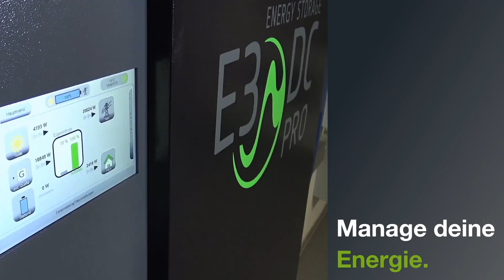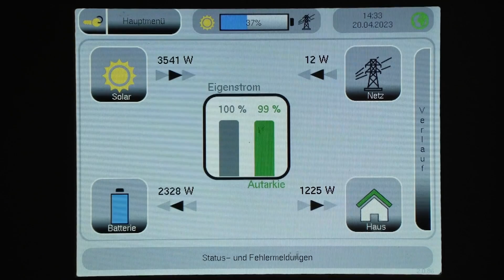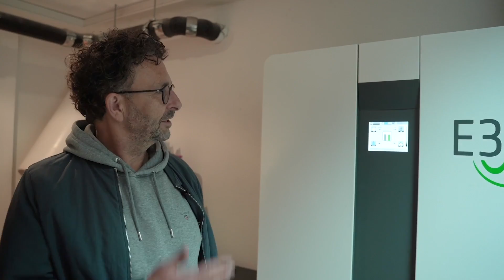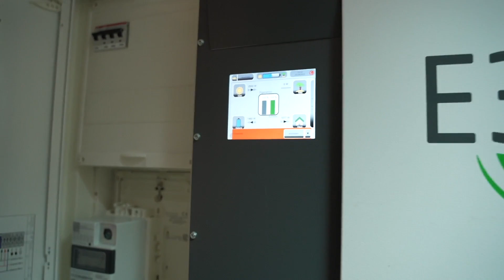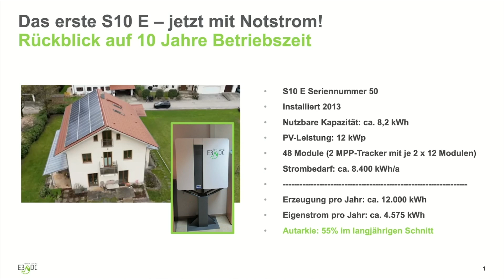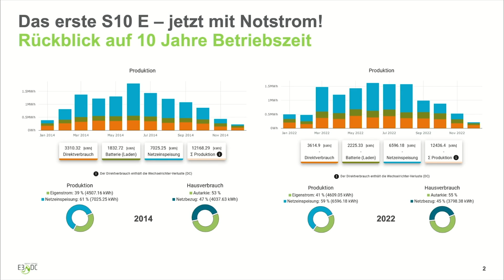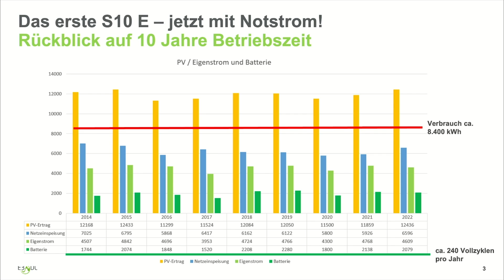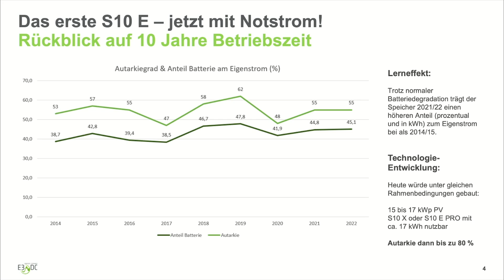Auswertung: 10 Jahre mit dem ersten klassischen Hauskraftwerk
Nach über zehn Jahren Betriebszeit wurde das erste dreiphasige Hauskraftwerk S10 E für die Notstromfunktion nachgerüstet. Das dauerte nur rund fünf Minuten. Hier wurde das Versprechen von E3/DC eingelöst, die Hauskraftwerke langfristig auf aktuellem Stand zu halten. In der Sendung werfen wir einen Blick auf mehr als 10 Jahre Betriebszeit des ersten S10 E. Zunächst ist das Gerät ohne technische Schwierigkeiten und Schäden problemlos all die Jahre gelaufen. Auch die Batterien sind offenbar in einem guten Zustand, denn interessanterweise ist die Autarkie über die Jahre keineswegs gesunken. Und im Jahr 2022 lag der Eigenstrombeitrag der Batterien sogar deutlich höher als im ersten vollständigen Betriebsjahr 2014. Die Eigenenergieproduktion läuft insgesamt so gut, dass sogar noch Potenzial für ein Elektroauto vorhanden wäre. Denn es wird viel Strom ins Netz eingespeist. Es würde sich also die Anschaffung einer Wallbox lohnen, die sich problemlos mit dem „alten“, aber softwareseitig aktuellen Hauskraftwerk koppeln lässt. Und es gibt noch weitere Ideen, um die Eigenenergieproduktion- und Nutzung verbessern.

In dieser Sendung wird ebenfalls auf das erste einphasige Hauskraftwerk hingewiesen.

AUTARK – Das E3/DC-Magazin, Sendung 364.

Gäste: Peter Gutendorf-Leiter Vertrieb E3/DC by HagerEnergy GmbH, Ralf Ossenbrink-Technisches Marketing E3/DC by Hager Energy GmbH

So erreichen Sie uns:
E3/DC
Ursula-Flick-Straße 8
D-49076 Osnabrück